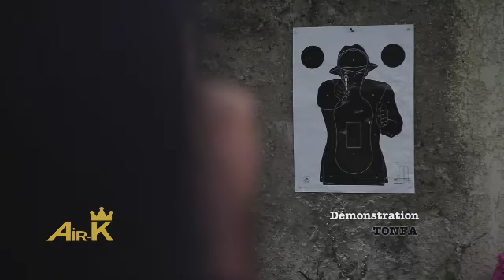TONFA cal 0,68 Francais.mp4